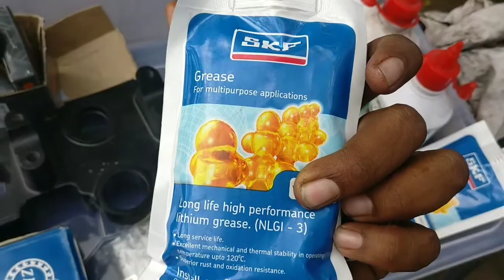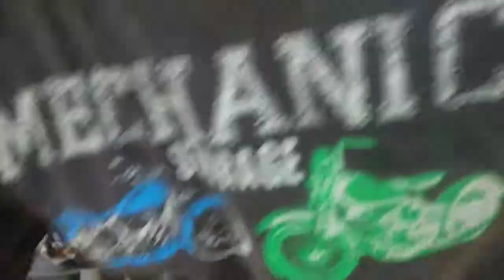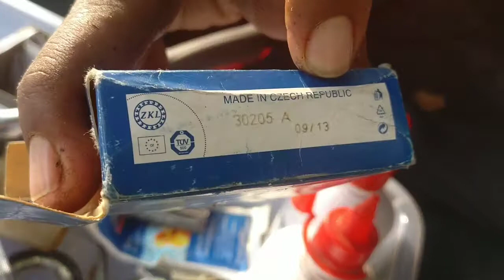RE Himalayan Tstam Ishu & cone bearing replacement , service and maintenance vlog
This video vll help and educate  u all Himalayan riders to get your cone bearing replace to some good quality imported bearings and few more stuffs and bearing details are ther in video .